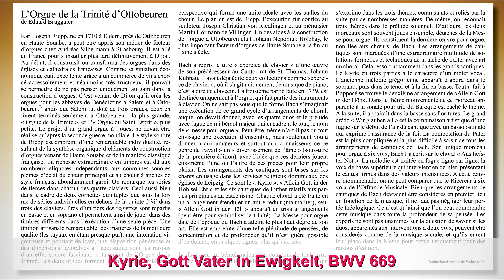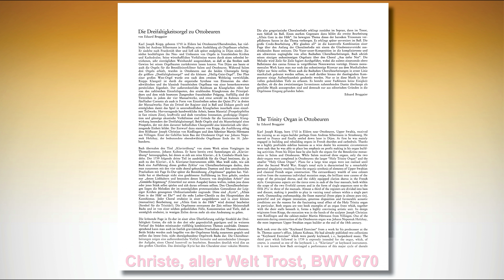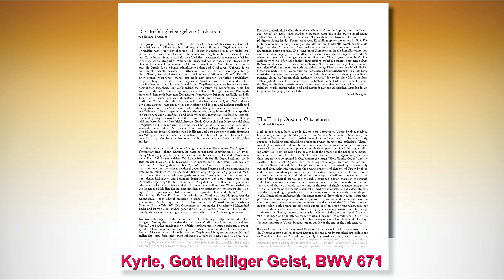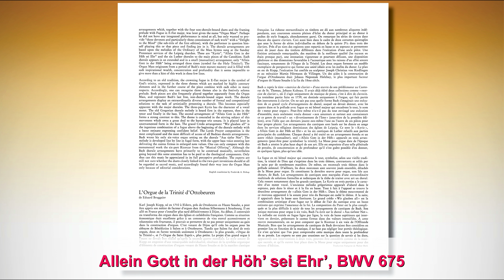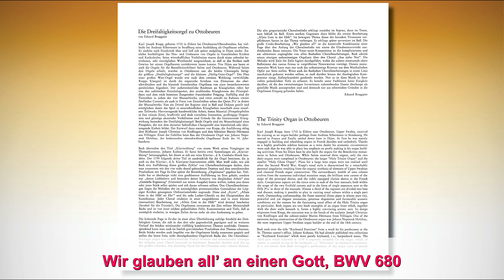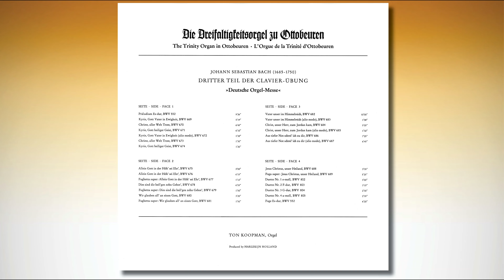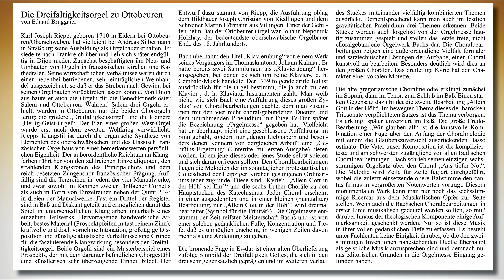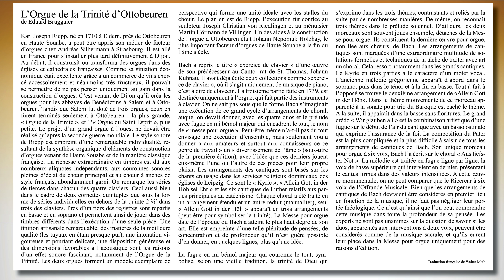J.S.Bach, »Deutsche Orgel-Messe« – Ton Koopman – Ottobeuren – LP 1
Die Dreifaltigkeitsorgel zu Ottobeuren

DRITTER TEIL DER CLAVIER-ÜBUNG
»Deutsche Orgel-Messe«

TON KOOPMAN, Orgel

LP 1
00:00 Präludium Es-dur, BWV 552
09:35 Kyrie, Gott Vater in Ewigkeit, BWV 669
14:59 Christe, aller Welt Trost, BWV 670
21:50 Kyrie, Gott heiliger Geist, BWV 671
28:05 Kyrie, Gott Vater in Ewigkeit (alio modo), BWV 672
29:40 Christe, aller Welt Trost, BWV 673
31:13 Kyrie, Gott heiliger Geist, BWV 674
32:37 Allein Gott in der Höh’ sei Ehr’, BWV 675
36:32 Allein Gott in der Höh’ sei Ehr’, BWV 676
42:50 Fughetta super: Allein Gott in der Höh’ sei Ehr’, BWV 677
44:10 Dies sind die heil’gen zehn Gebot’, BWV 678
51:21 Fughetta super: Dies sind die heil’gen zehn Gebot’, BWV 679
53:16 Wir glauben all’ an einen Gott, BWV 680
56:40 Fughetta super: Wir glauben all’ an einen Gott, BWV 681

Produced by HARLEKIJN HOLLAND
TELEFUNKEN 6.35375DX